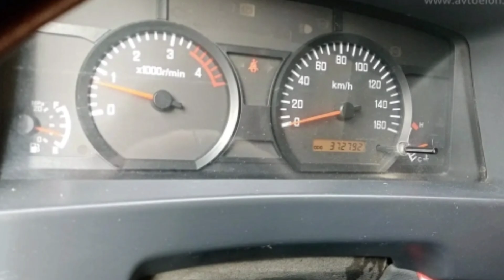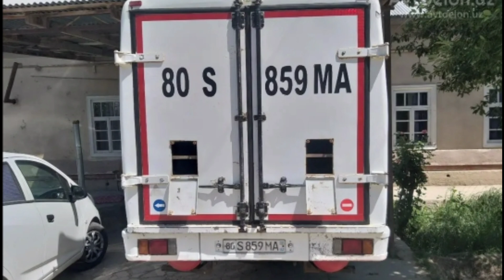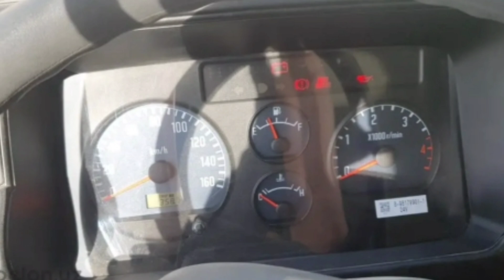IZUZU NARXLARI 2021😲 BUXORO VILOYATI NARXLAR QANDAY ? 🇺🇿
1. 2 ОЙДА СОЧ ёки СОКОЛ ЧИКАРАДИГАН
2. 1 ОЙДА 8-10КГ СЕМИРТИРАДИГАН ЁКИ АКСИНЧА 7-10 КГ ОЗДИРАДИГАН
3. Эркаклар Бел Кувватини 5 баробар Оширадиган
4. Гемарой, Ок Дог ва Псариязни Йукотадиган .

Diqqat ❗ Kanaldagi Reklamalar Uchun Admin Javobgar Emas ‼️